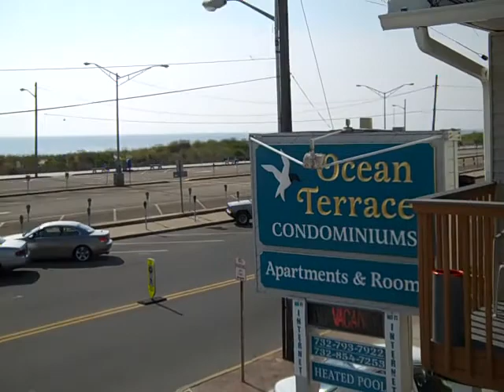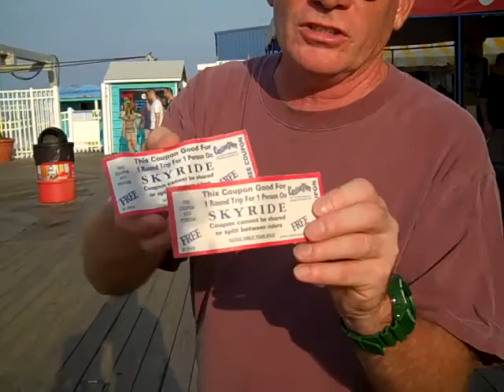skyride and hurricane watch.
seaside heights. casino pier.  arcade. amusement park. rides. waves. ocean. swimming pool.